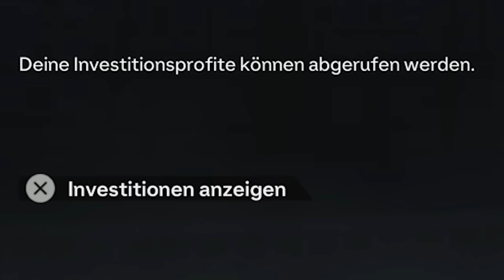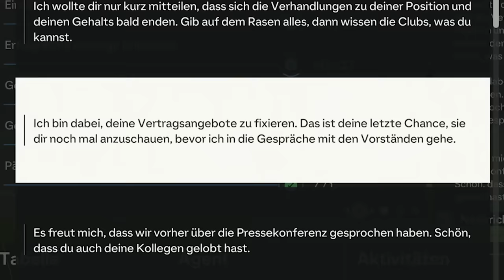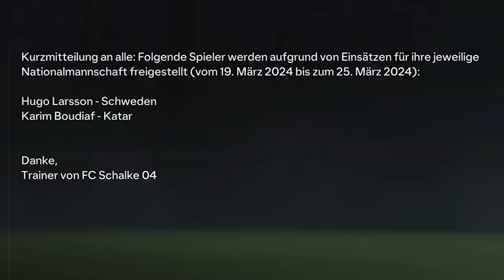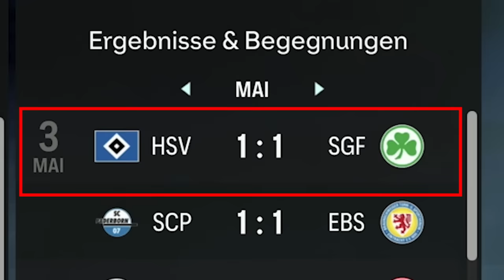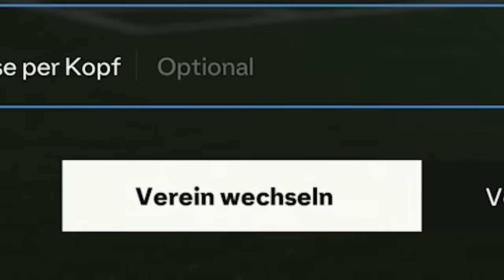Der WICHTIGSTE ELFMETER meiner KARRIERE... (Tor = AUFSTIEG!!)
Ich habe als Fabiano meinen Weg zum Profi beim FC Schalke 04 gestartet & habe ein großes Ziel: GOAT werden und besser als alle anderen sein! Schaffe ich das und werde zur Legende? Finden wir es raus! In der heutigen Folge geht es um ALLES oder NICHTS - schaffe ich mit Schalke den Aufstieg in die Bundesliga? Finden wir's raus!